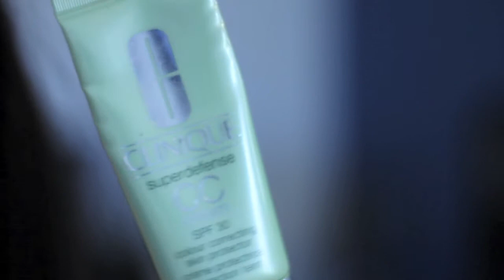Tuto : Gothic Make-up 101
Un tutoriel make-up facile pour un look darkinou à souhait.
Déroulez

N'hesitez pas à me lasser vos commentaires !

// Produits utilisés :
---Les Yeux---
- Vice 3 de Urban Decay
- Shadow Box de Urban Decay
- Liner Urban Decay
- Mascara Perversion de Urban Decay
---Le Teint---
- CC Crème de Clinique
- Anticernes Clarins
- Blush Radiance N°5 de Yves saint Laurent
- Bronzer Laguna de Nars
Les Lèvres ---
- Crayon contour des lèvres transparent de MUFE
- Laque Vinyl Sephora Noire

// Filmé avec un Canon 60D et un 50mm
// Musique d'intro : Wicked Game de HIM